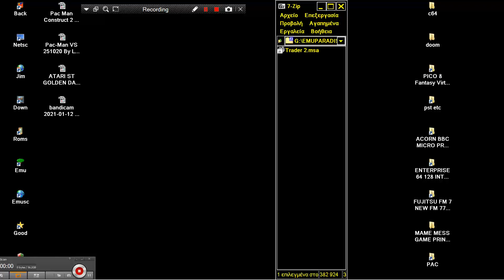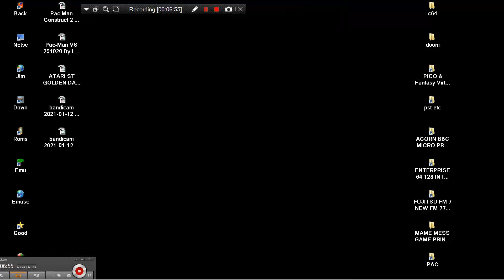ATARI ST TRADER 2 v1 5 TRADER II By Colin & David Polonowski, Kevin Wilcox, Croft Soft Software 1996